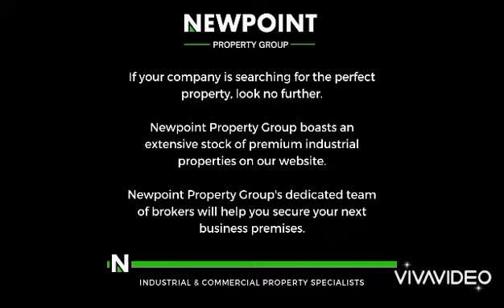Unit 16B - 162 Range view road